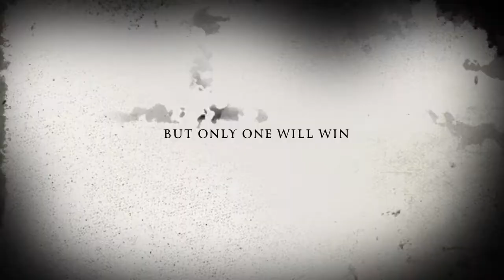Camp Killer Kids trailer